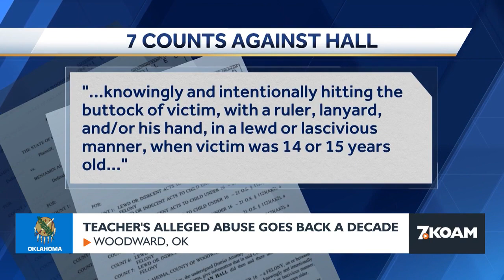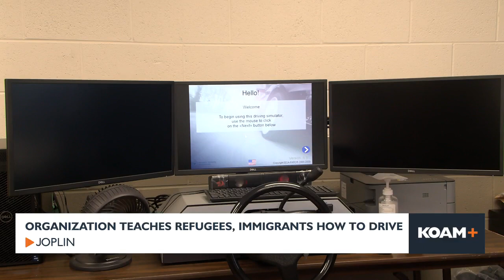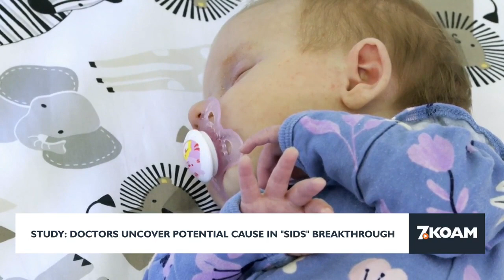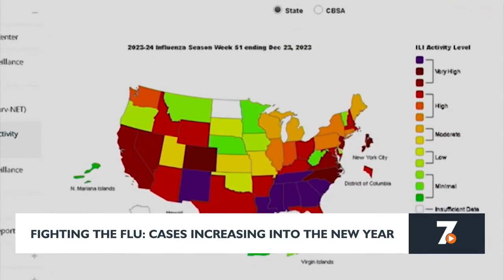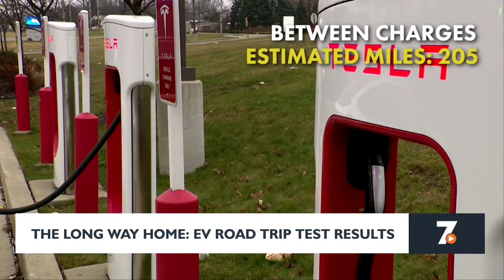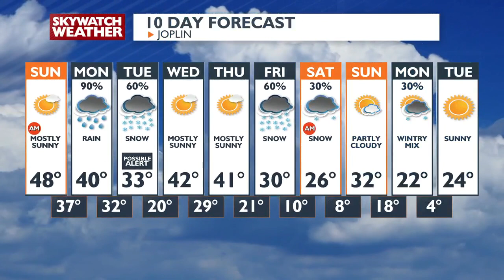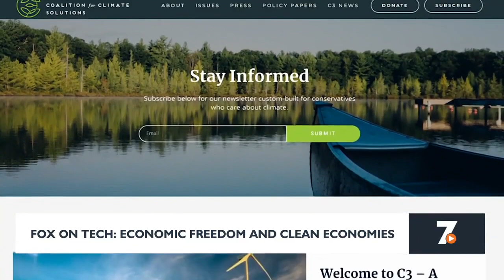KOAM News at 9PM (1-06-24)